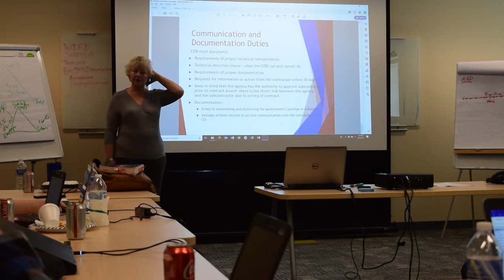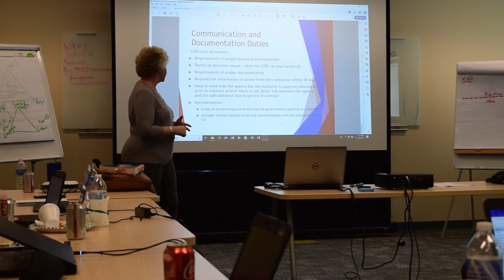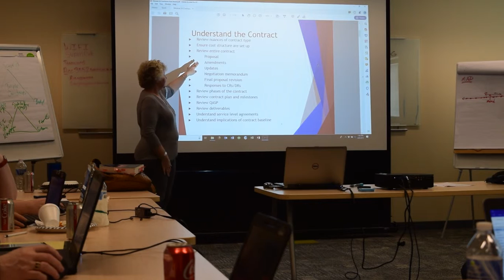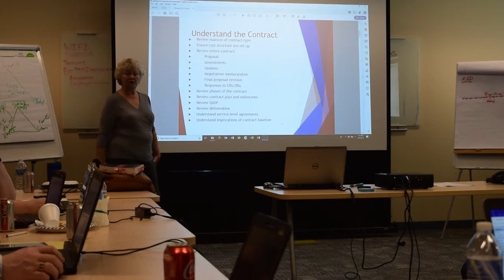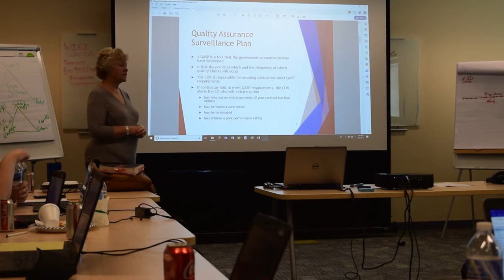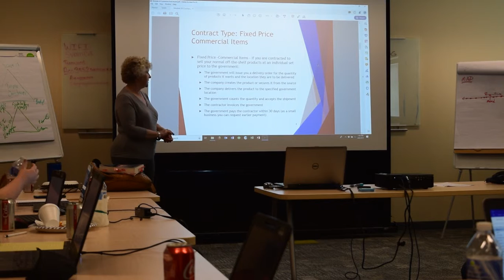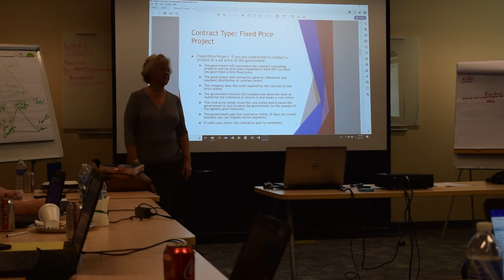D10 Video 93